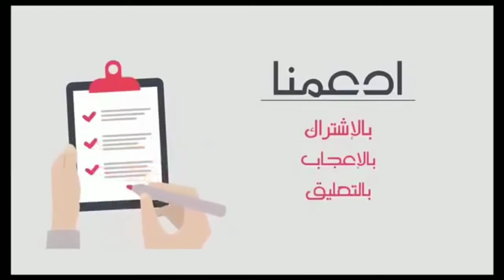22 août 2021